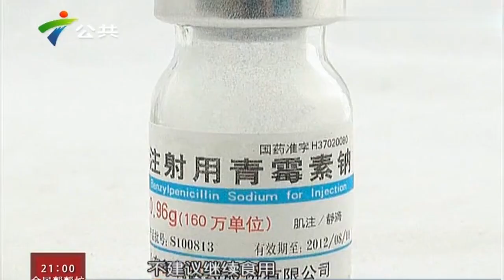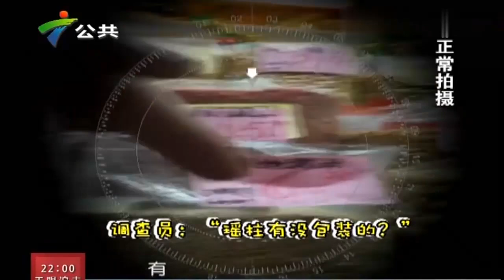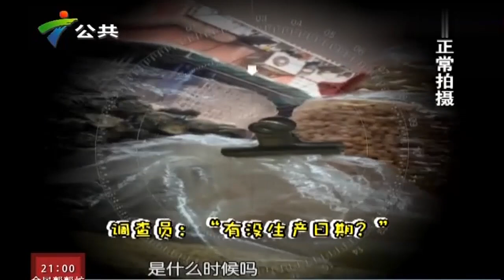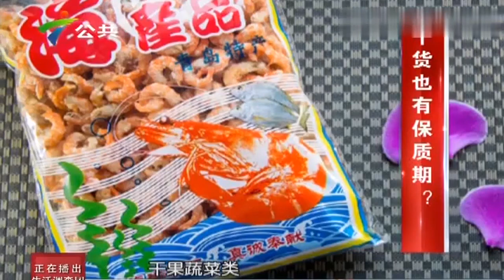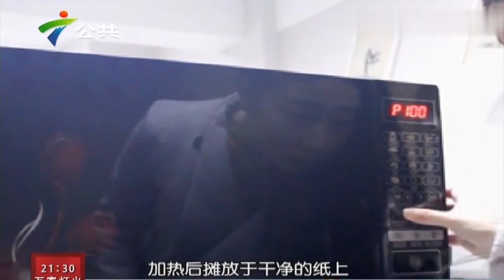陈皮该怎么存放?这3个知识点非常重要,学会告诉身边人【生活调查团】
广东卫视 广东电视生活纪录 生活调查团 是广东广播电视台公共频道的一档生活服务类节目,节目通过科学实验的手段,对传统的生活认识误区,生活流言进行追踪调查,解答观众生活中的小困惑,为观众科普有用的生活小妙招。